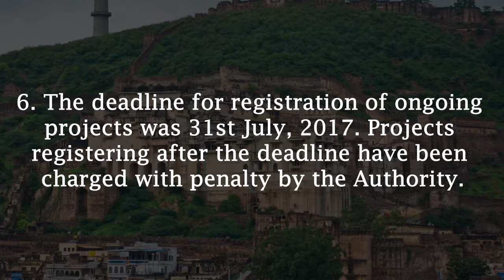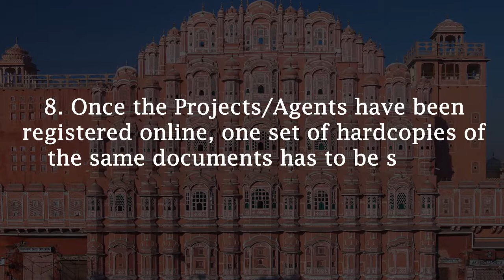Rajasthan RERA Authority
About Rajasthan RERA Authority. See this video to know about RERA Authority of Rajasthan.
RERA Filing India's largest E-filing destination and most promising company in India.